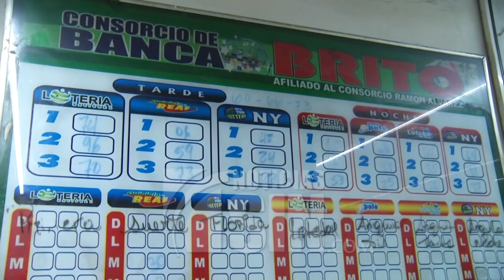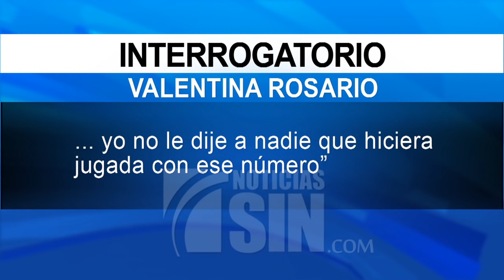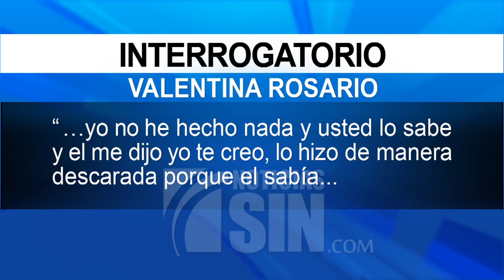Rosario "mete al medio" a suspendido administrador de la Lotería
La presentadora del cuestionado sorteo de la Lotería Nacional admitió el ilícito y confesó con detalle ante la Procuraduría General que personas vinculadas al suspendido director le ofrecieron dos millones de pesos para participar en el fraude del primero de mayo, de los cuales sólo recibió 22 mil.